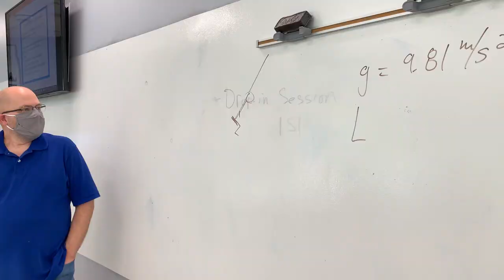Studying Engineering at Augustana College